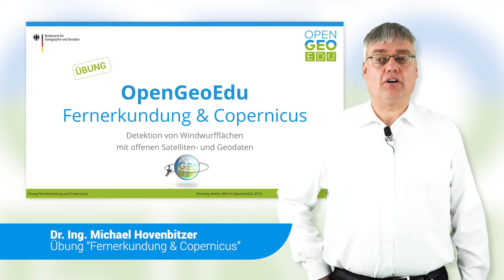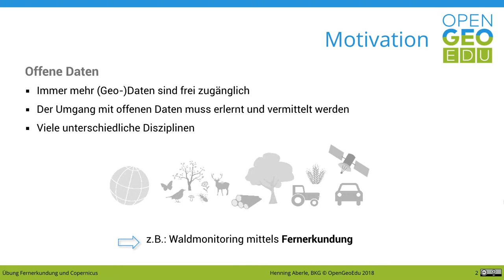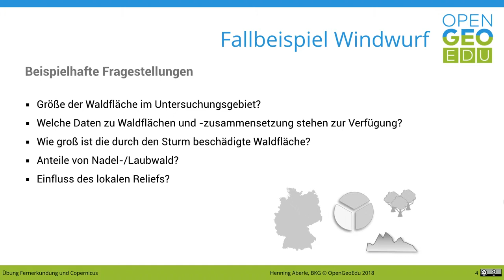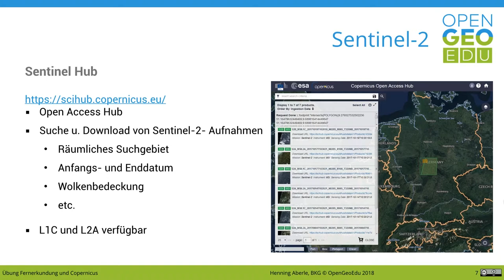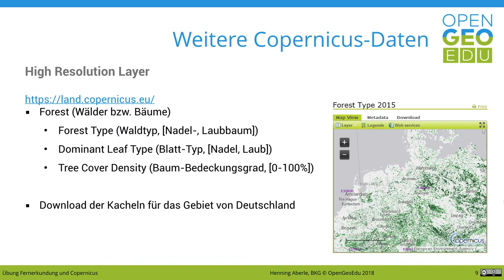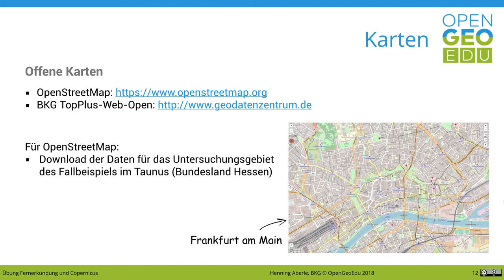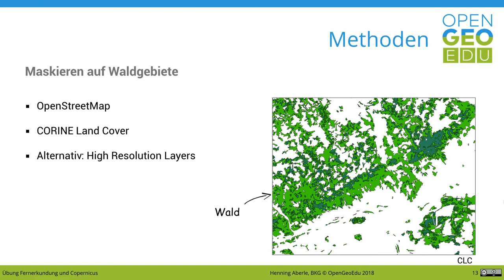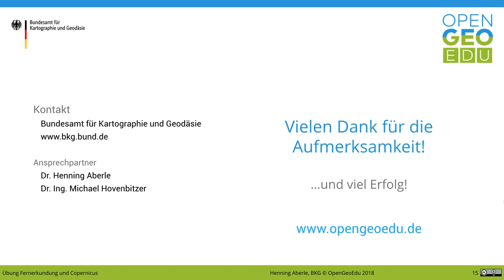Wie funktioniert Waldmonitoring mit Fernerkundungsmethoden? | OpenGeoEdu - Übung: Fernerkundung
Fragen aus dem OpenGeoEdu-Fallbeispiel sind:
Wie groß ist die Waldfläche? Wie ist die Verteilung von Laub- und Nadelbäumen? Wo und welche freien Daten kann ich zu Waldflächen und -zusammensetzung finden?

Das sind einige Fragen unseres Fallbeispiels Fernerkundung. Wir unterstützen Sie bei der Beantwortung und versorgen Sie mit Theorie und praktischen Hinweisen zum Umgang mit offenen Daten und der Anwendung freier Geo-Informationssysteme.